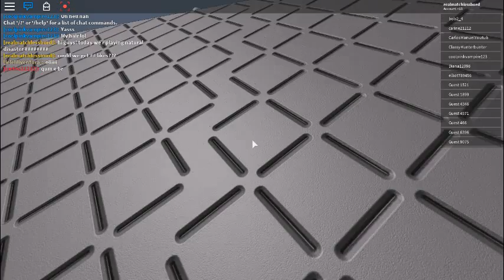Natural Disaster Survival - Roblox